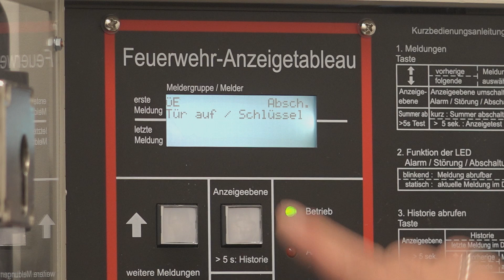Termath AG | Unternehmensfilm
Alles unter Kontrolle - Mit vernetzten Sicherheitslösungen von Termath.
Seit über 60 Jahren wissen die Spezialisten aus Wolfsburg worauf es ankommt!
Mit maßgeschneiderten Konzepten bietet das Systemhaus einen zuverlässigen Komplet-Service rund um das Thema Sicherheit und Kommunikation.
Termath … einfach Sicher!